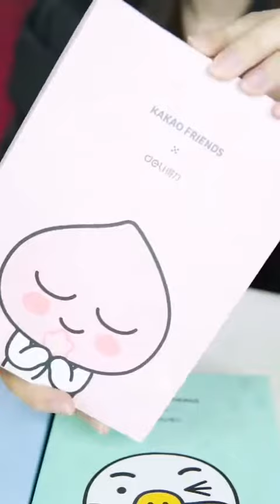Hôm nay xin phép kể chuyện đúng lứa tuổi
Đây là kênh chính thức của Super Detective
Theo dõi Super Detective trên :
© Bản quyền thuộc về Super Detective
© Copyright by Super Detective ☞ Do not Reup